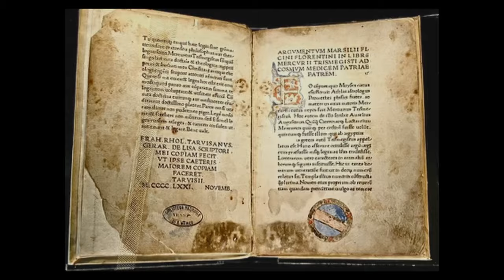Tajné společnosti (14.3. a 15.3.2024 v 21:45 na CS HISTORY)